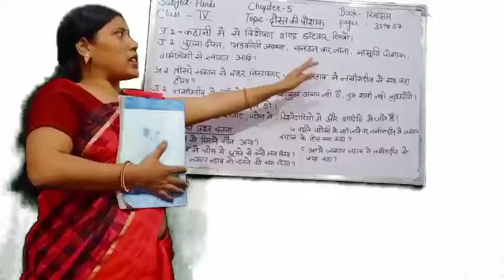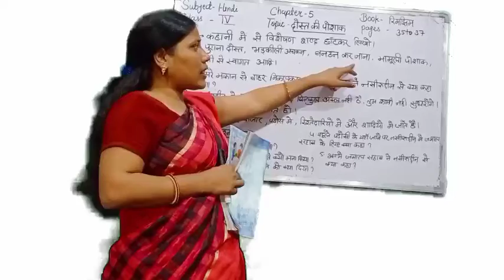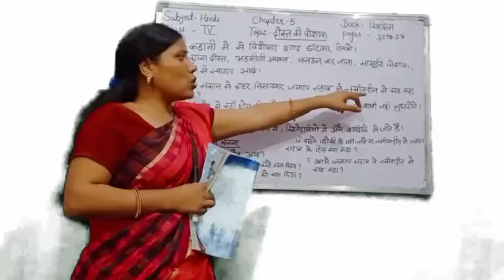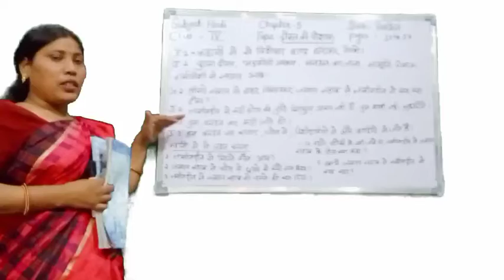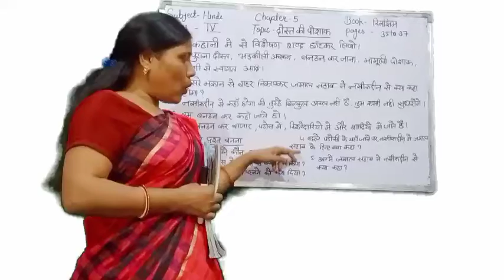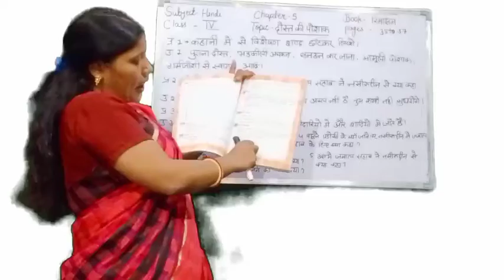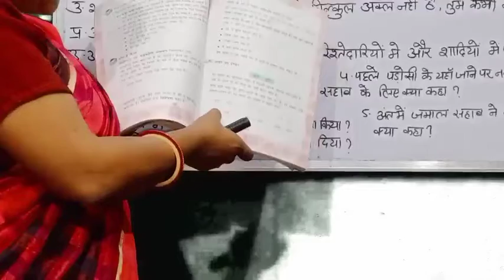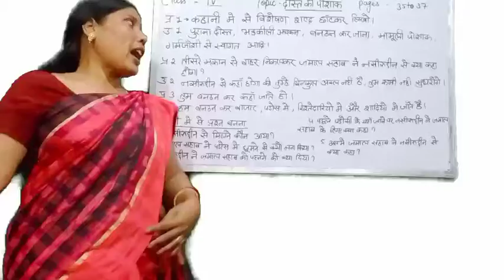GGS Class 4 HINDI CH 5 PART2 : DOST KI POSHAK